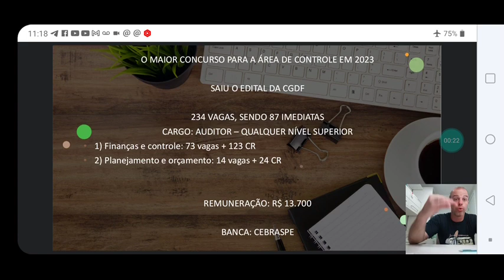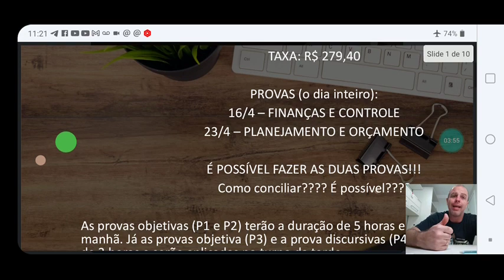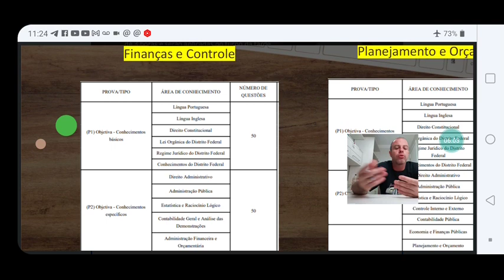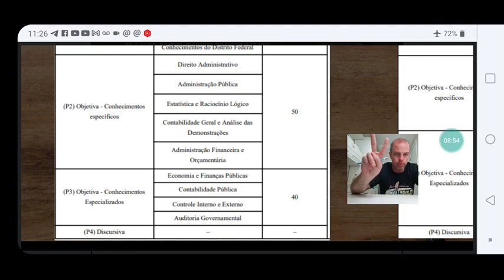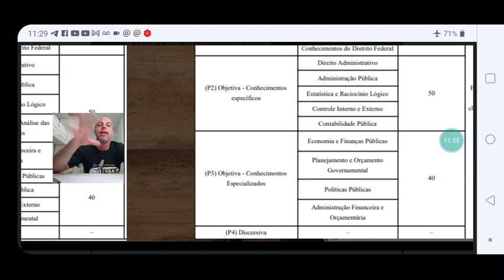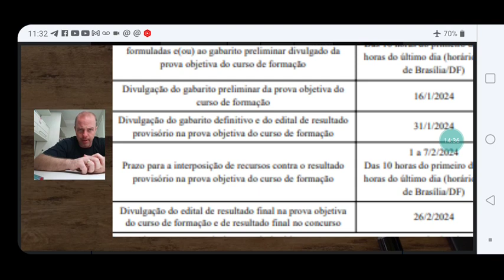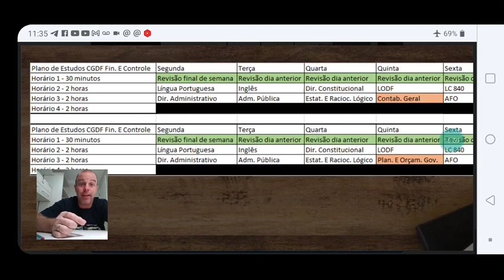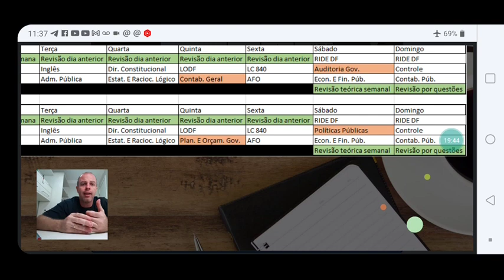234 vagas e remuneração básica R$ 13.700 - saiu o edital do concurso da CGDF + plano de estudos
Instagram: diego.tomazetto (mentorias/correções de discursivas/dúvidas gerais) - programa fidelidade: a cada 10 mentorias, a próxima fica por conta da casa!!!

Cursos que eu indico para sua preparação (o ideal é o concurseiro ter uma assinatura ilimitada, já que é possível estudar para vários cursos - comprando de maneira isolada o custo é maior e não permite acessar materiais de outros concursos):

3) Estratégia